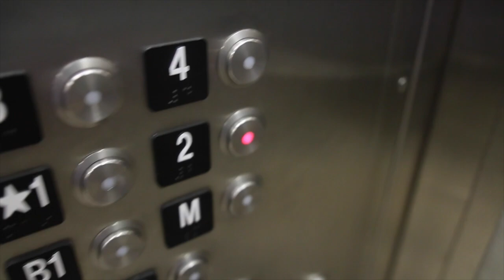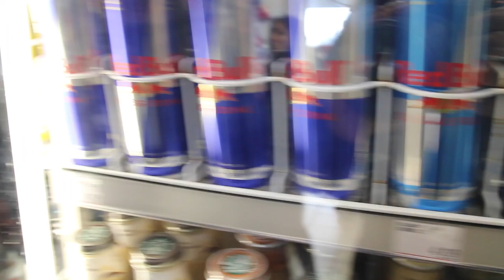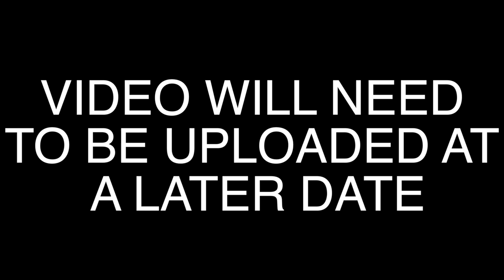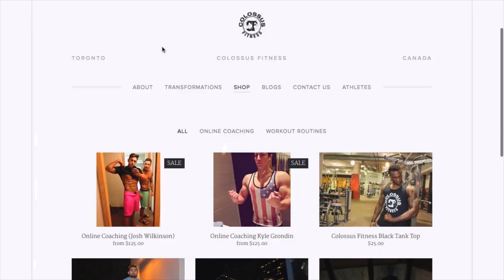Boulder Shoulders || Grow Ep.7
Welcome to grow. Some dope edits, advice and some killer shoulder training. Enjoy.

Full Workout:
3x8 Overhead Press
3x10 Seated dumbbell press
3x12 Cable upright rows
3x12 Face pulls
3x12 Lateral dumbbell raises
AMRAP- Front raises with twist